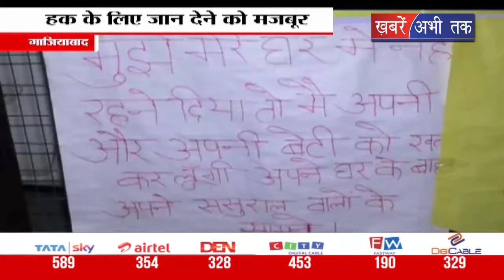गाजियाबाद: हक के लिए जान देने को मजबूर महिला || Khabrain Abhi Tak Live